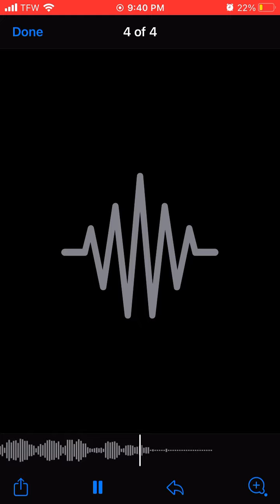ROCATHELANDLORD 5hunnit k bond 2:12:22,4.09pm